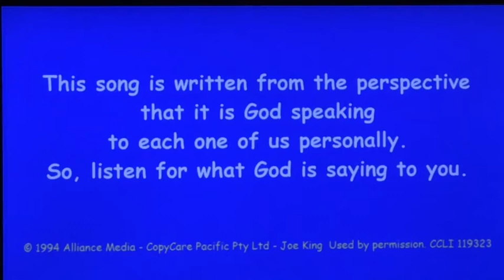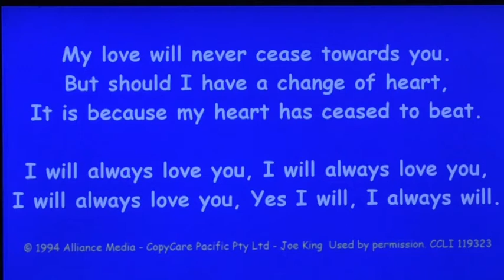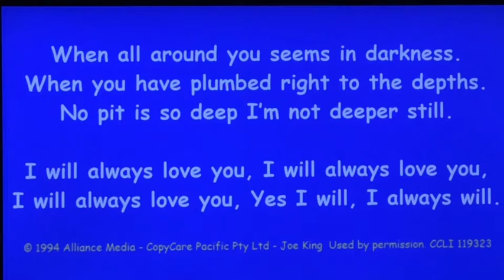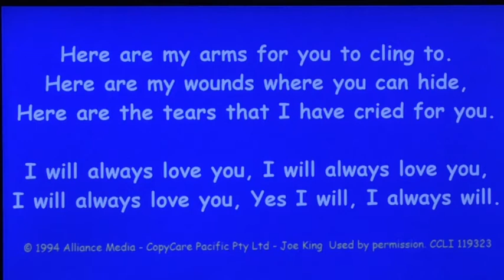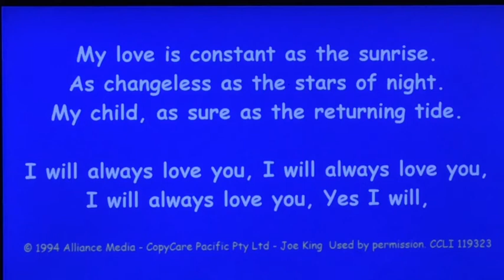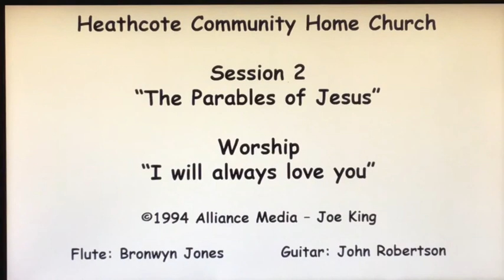The Parables of Jesus - Session 2